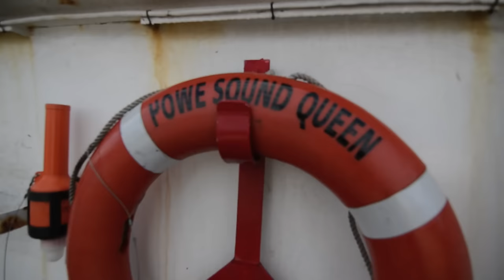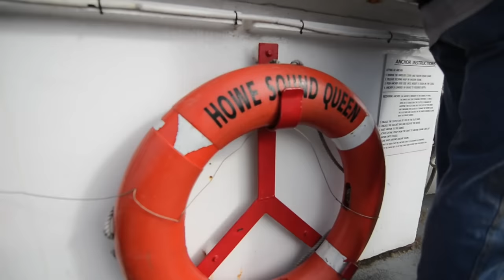MV Howe Sound Queen HD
A Tour of BC Ferries' Howe Sound Queen. Built in Sorel Quebec in 1964 and originally named Napoleon L, she was bought by BC Ferries in 1971 and was placed on Route 8 between Horseshoe Bay and Snug Cove, Bowen Island. She served primarily as Bowen Island's ferry for the next 20 years when she was replaced by the Queen of Capilano on the route in 1992. After this she replaced the Vesuvius Queen on Route 6 between Crofton and Vesuvius Bay on Salt Spring Island. A route she serves to this day. As originally built, the HSQ only had a small superstructure on one side of the vessel. Not long after being bought and put into service by BC Ferries, her superstructure was raised and expanded to stretch across the width of the vessel giving her full overheight clearance and an expanded passenger cabin. She's also received more minor upgrades over the years such as an awning that spans the stairs between the vehicle and passenger deck, marine evacuation slides, a new set of stairs on her opposite end where there had not been stairs previously, and an upgraded interior. The Howe Sound Queen also has a younger sister ship, the Lucien L, which serves on her former route between Sorel-Tracy and Saint-Ignace-de-Loyola.
Filmed on October 20th, 2014 © CS16.